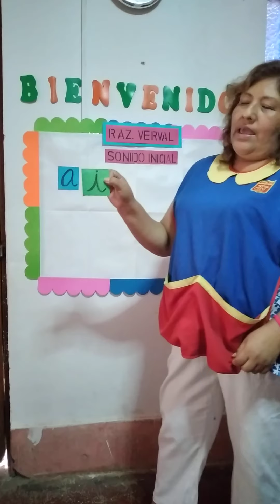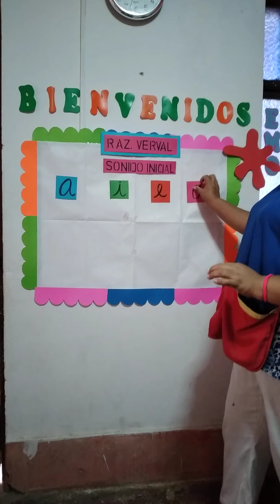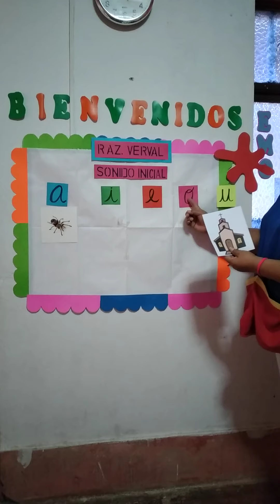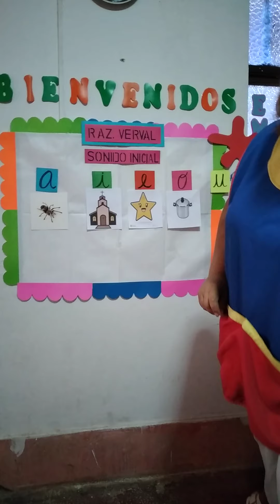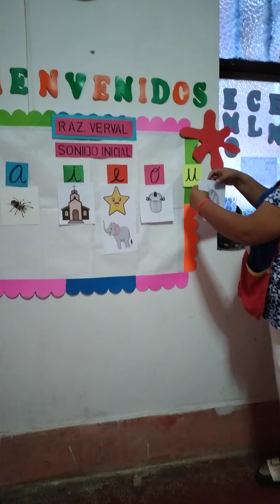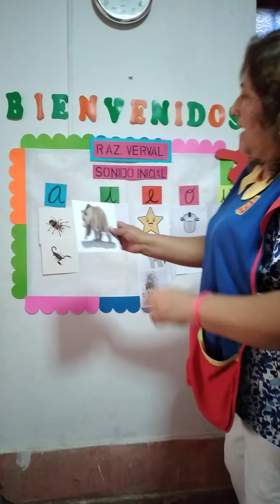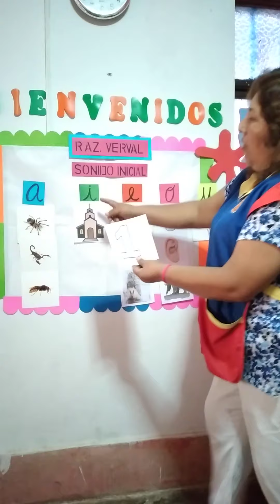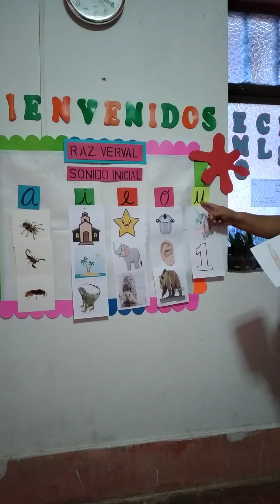Sonido inicial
Raz. Verbal. Inicial.